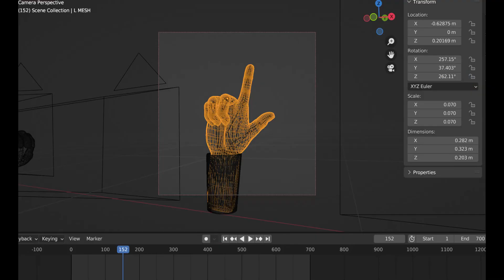ASL Amigo - Los Altos Hacks VIII